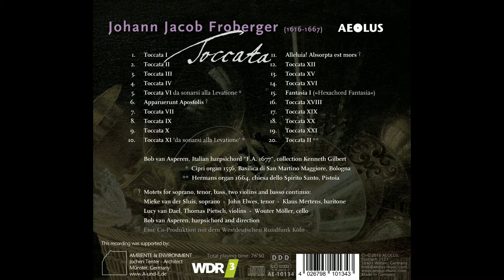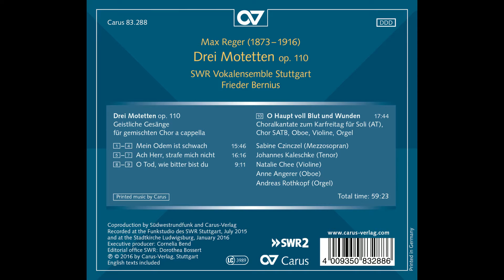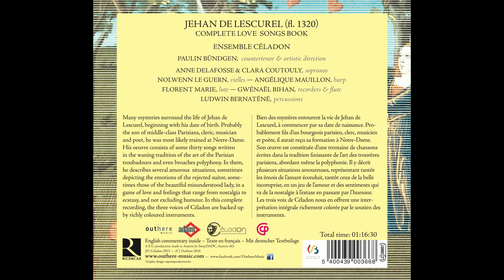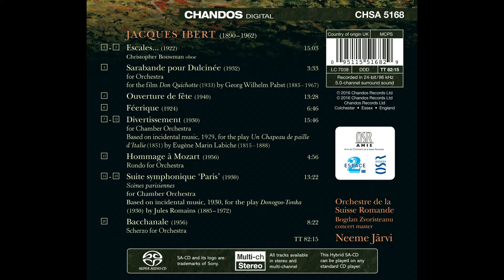Blattmanns Sieben im April 2016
Auch im April werden sieben ausgewählte Neuheiten gewohnt souverän von Bernhard Blattmann präsentiert. Mit dabei: Die neue CD der King's Singers oder auch die achte und letzte Folge der Froberger Edition bei Aeolus.